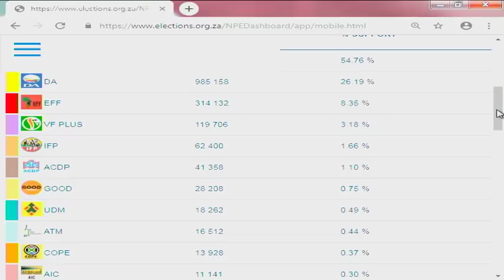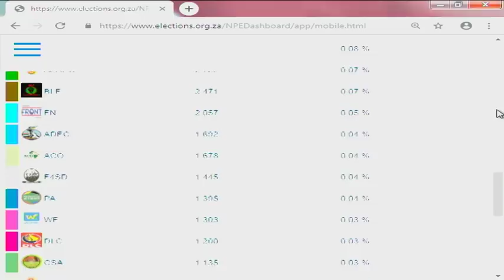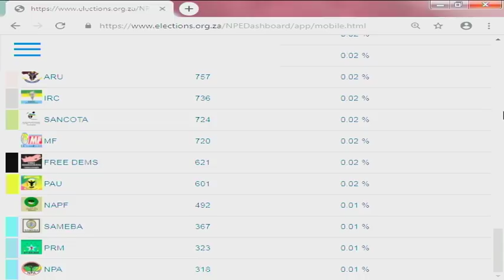We’re on track to retain Western Cape, drive ANC to below 50% in Gauteng - DA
South Africa’s main opposition Democratic Alliance’s James Selfe says they are on track to drive the ruling party ANC to below 50% in Gauteng, increase their votes nationally and retain Western Cape. He spoke to CNBC Africa for more about the 6th South Africa election results.